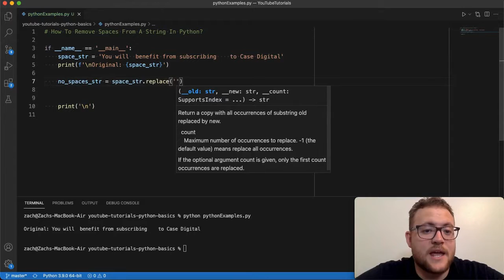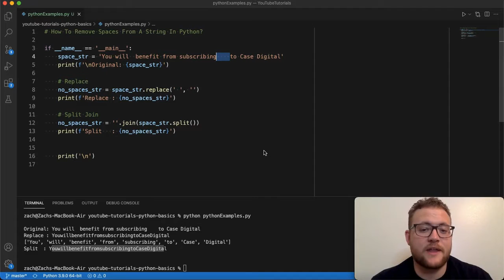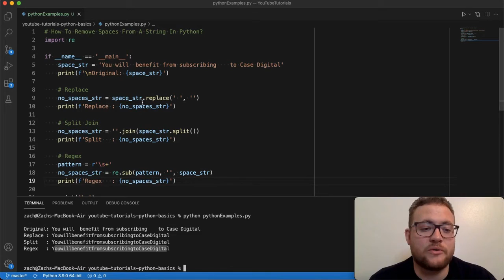How To Remove Spaces From A String In Python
In this python tutorial, we answer the question of how to remove spaces from a string in python!

In fact I give you 3 different ways you can remove spaces from a string in python! Let's get coding!

Video Timeline:
0:00:00 - Video Intro
0:00:10 - Setup
0:00:51 - Replace
0:02:33 - Like And Subscribe
0:02:46 - Split Join
0:04:44 - Regex